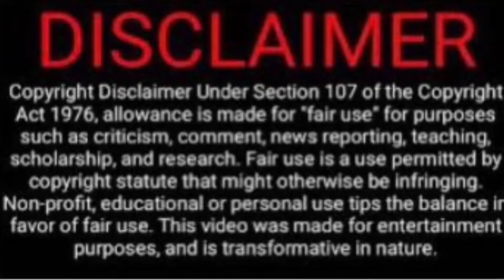Walk and Talk/ Yard Sale combo